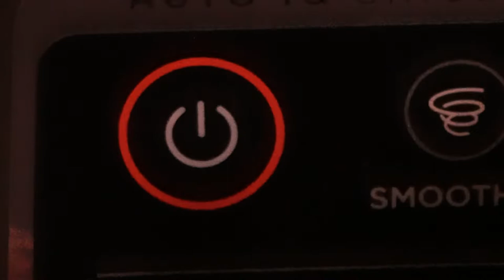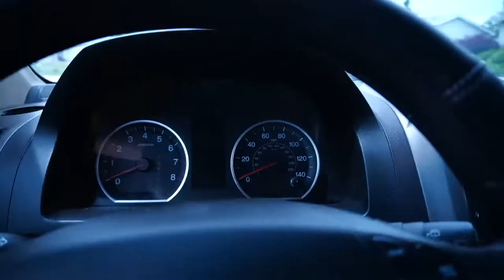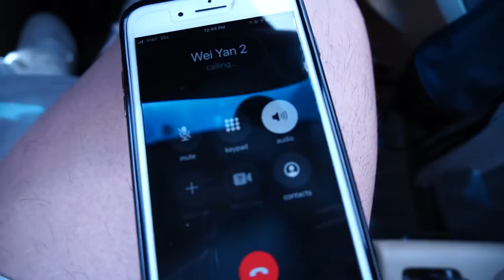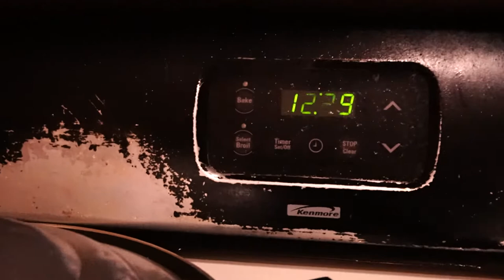The Fuzhou Brothers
The three brothers training in the Jim.

ElementD - Fallin' (feat. Micah Martin)
Spektrem - Shine